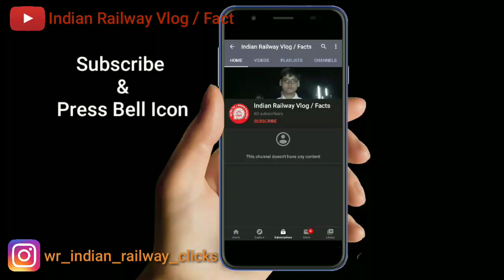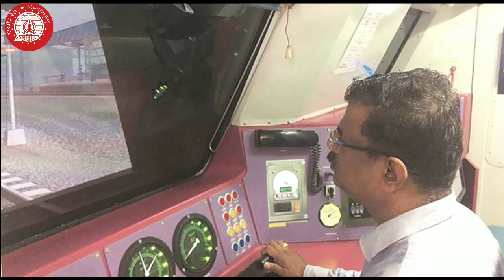mumbailocal Uttam Rakes of Local train with advance features.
Whatch this video to know what is uttam Rakes of local train. What is new featurs seen in this rakes?